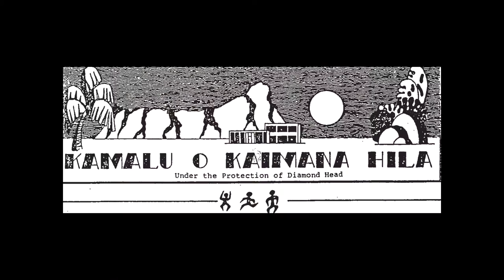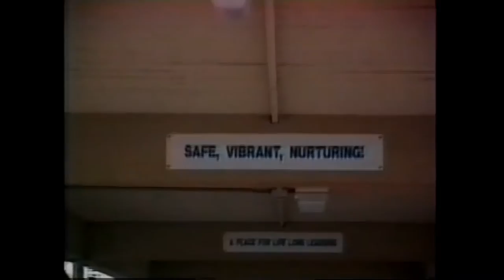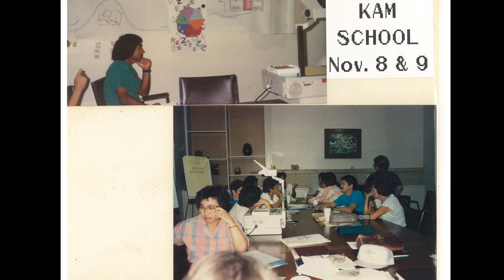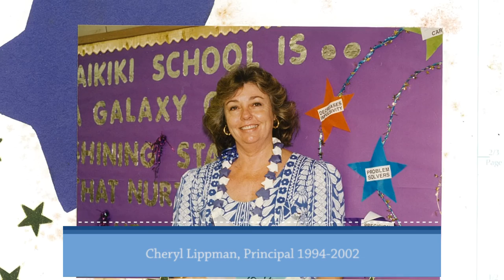A Brief History of Waikiki School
Narrated by Natalie Sullivan. Video premiered as a part of the grand opening celebration of the Mindful Learning Center on February 24, 2017.
Selected archive photos and video footage from "Waikiki 100 B.C. to 1900 A.D.: An Untold Story" by George S Kanahele, Olelo Productions and Mark Wolf